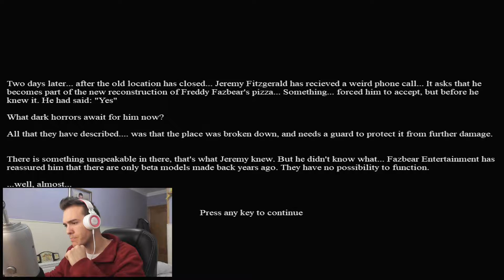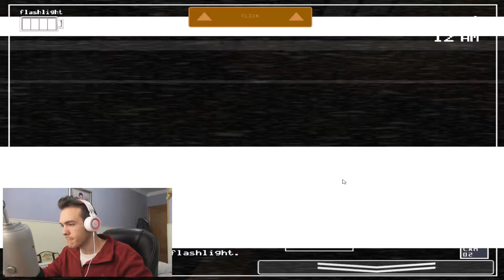THE RETURN OF THE PUPPET.EXE | LA MARIONETA VUELVE POR VENGANZA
Bueno chic@s en este nuevo vídeo de juegos .exe voy a jugar al regreso de la marioneta. No tiene nada que ver con el anterior juego de marioneta que subí, pero yo me la invento jaja. Es más parecido a los juegos originales.